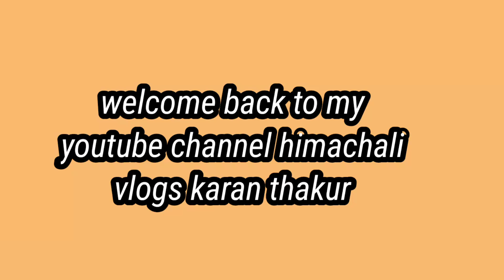देखिए आज हम क्या लेके आए ढंकार से ll phadi lifestyle vlogs ll kalog village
phadi special things phado main Milne wali kutch special cheeze phado ke cultural phadi special things phado ke Kamkaaj phadi special culture and traditions phado lifestyle vlogs himachali vlogs karan thakur phado main Milne wali kutch special cheeze phadi Kamkaaj #